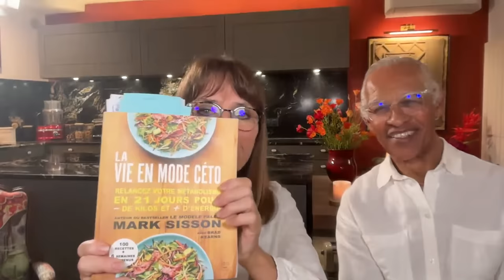DIRECT avec Marion Kaplan : La vie en mode céto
Relancer votre métabolisme en 21 jours, pour moins de kilos et plus d’énergie.

La vie en mode céto de Mark Sisson vous permettra de vous libérer, sans sensation de faim, de votre dépendance aux glucides qui entraîne tellement d’effets désastreux.
Que vous vouliez perdre du poids, améliorer votre santé, ou optimiser votre force et votre endurance, si vous êtes sportif, ce mode de vie peut vous le permettre.
En 21 jours, ce qui correspond au cycle cellulaire, vous réinitialisez votre métabolisme et favorisez sa flexibilité.

La magie de cette méthode va permettre à votre corps de réapprendre à brûler les graisses au lieu du sucre, pour produire de l’énergie en continu, 24 heures sur 24.

Temps forts de la vidéo:
-11'30: Lutter contre l'inflammation
-25'30: Tableau des sucres
-29'15: Polymorphisme des ApoE  pour la cétose
-33'30: Comment mettre son corps en cétose?
-37'20: Recette de l'omelette norvégienne céto de Marion
-39'20: Réinitialisation de la première semaine
-44'30: Le deuxième semaine
-48'00: Par quoi on remplace le pain?
-56'00: La troisième semaine

Livre de Marion KAPLAN : Powerbiotique : les super-pouvoirs de votre intestin ! aux éditions Guy Tredaniel